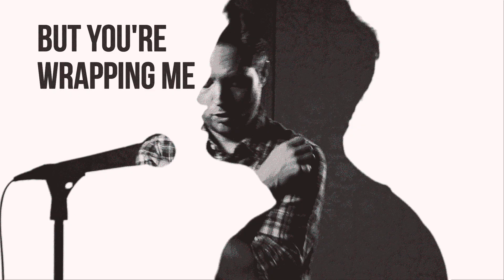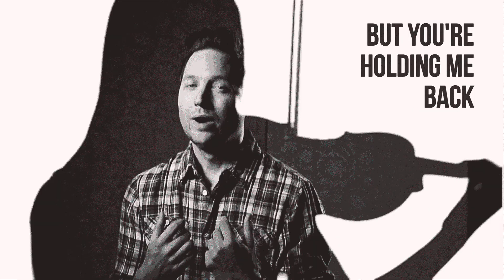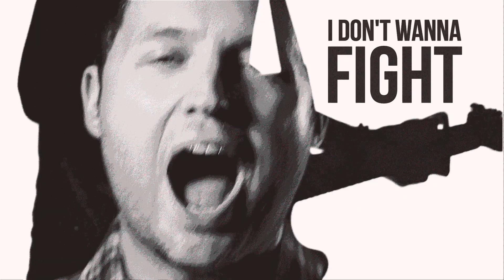Fight | Nick Howard (Official Video)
!Der offizielle ARD-Song zur Tour de France 2017!

Hi everyone,

Here is the official video for my new single 'Fight'! Please help me to spread the word by sharing on social media!

Cheers

Nick